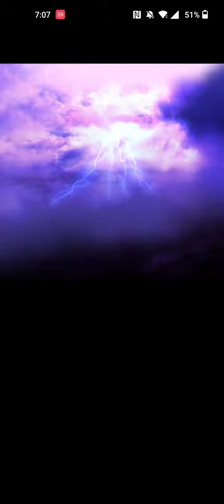Grand Summoners: EOI Banner Summons 😫🤷🏾‍♂️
Darn it 😫 looks like the third time will be the charm! Let's see what happens when I try again later 🤔🚶🏾‍♂️.  Good Luck y'all!